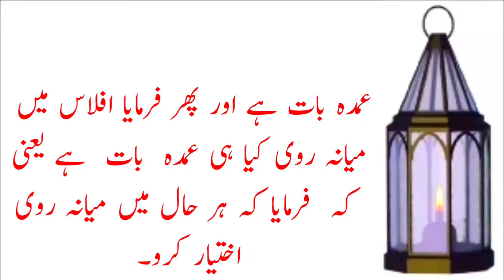Mayana Ravi Ikhtyar kro l Prophet Muhammad Saw said l Hadith in Urdu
Prophet Muhammad Saw Said l میانہ روی اور استقامت  اختیار کرو l Hadith in Urdu

میانہ روی اور استقامت اختیار کرو